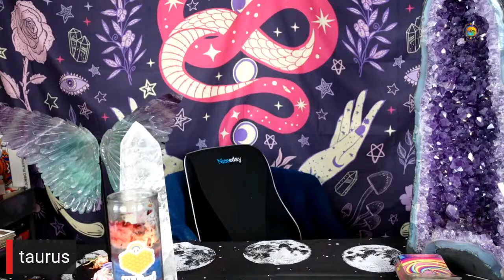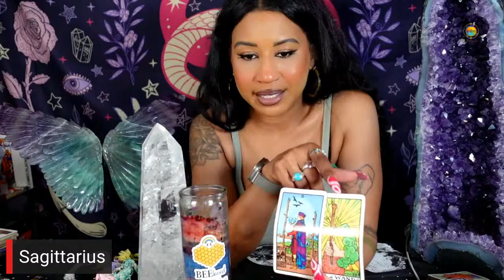🌝Full Moon in Scorpio - ALL SIGNS Horoscopes! LETS GET DEEP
🔮Themes & Predictions: 00:05- 18:34

♈Aries: 18:34
♉Taurus: 25:53
♊Gemini: 32:06
♋Cancer: 37:51
♌Leo: 43:12
♍Virgo: 49:08
♎Libra: 54:02
♏Scorpio: 59:38
♐Sagittarius: 1:05:28
♑Capricorn: 1:11:45
♒Aquarius: 1:17:36
♓Pisces: 1:22:26

🌝𝐅𝐮𝐥𝐥 𝐌𝐨𝐨𝐧 𝐢𝐧 𝐒𝐜𝐨𝐫𝐩𝐢𝐨🦂
📆𝐀𝐩𝐫𝐢𝐥 𝟐𝟑 𝟐𝟎𝟐𝟒 𝟗𝐩𝐦 𝐄𝐒𝐓 𝐢𝐬 𝐭𝐡𝐞 𝐥𝐢𝐯𝐞, 𝐲𝐨𝐮 𝐜𝐚𝐧 𝐫𝐞𝐩𝐥𝐚𝐲 𝐚𝐧𝐲𝐭𝐢𝐦𝐞 𝐚𝐟𝐭𝐞𝐫.
🕯𝐋𝐈𝐕𝐄 𝐃𝐢𝐬𝐭𝐚𝐧𝐜𝐞 𝐑𝐞𝐢𝐤𝐢 + 𝐒𝐨𝐮𝐧𝐝 𝐁𝐚𝐭𝐡 + 𝐆𝐫𝐨𝐮𝐩 𝐑𝐞𝐚𝐝𝐢𝐧𝐠
✨𝐅𝐨𝐜𝐮𝐬:
✨𝐒𝐞𝐧𝐬𝐮𝐚𝐥 𝐇𝐞𝐚𝐥𝐢𝐧𝐠 𝐀𝐭𝐭𝐮𝐧𝐞𝐦𝐞𝐧𝐭✨
𝐭𝐨 𝐜𝐚𝐥𝐥 𝐢𝐧
✨𝐓𝐫𝐚𝐧𝐬𝐟𝐨𝐫𝐦𝐚𝐭𝐢𝐨𝐧✨
✨𝐀𝐥𝐢𝐠𝐧𝐞𝐝 𝐓𝐢𝐦𝐞𝐥𝐢𝐧𝐞𝐬✨
✨𝐓𝐡𝐢𝐫𝐝 𝐄𝐲𝐞 𝐔𝐩𝐠𝐫𝐚𝐝𝐞𝐬✨
✨𝐒𝐚𝐜𝐫𝐚𝐥 𝐂𝐡𝐚𝐤𝐫𝐚 𝐝𝐞𝐞𝐩 𝐜𝐥𝐞𝐚𝐧𝐬𝐞✨
✨𝐬𝐞𝐱𝐮𝐚𝐥 𝐭𝐫𝐚𝐮𝐦𝐚 𝐡𝐞𝐚𝐥𝐢𝐧𝐠✨
✨𝐡𝐢𝐠𝐡𝐞𝐫 𝐬𝐞𝐥𝐟 𝐚𝐥𝐢𝐠𝐧𝐦𝐞𝐧𝐭✨
✨𝐟𝐞𝐞𝐥𝐢𝐧𝐠 𝐠𝐨𝐨𝐝 𝐢𝐧 𝐲𝐨𝐮𝐫 𝐬𝐤𝐢𝐧✨
✨𝐫𝐞𝐠𝐚𝐢𝐧 𝐚𝐩𝐩𝐞𝐭𝐢𝐭𝐞 𝐚𝐧𝐝 𝐬𝐥𝐞𝐞𝐩 𝐬𝐜𝐡𝐞𝐝𝐮𝐥𝐞✨
✨𝐫𝐞𝐠𝐮𝐥𝐚𝐭𝐞 𝐧𝐞𝐫𝐯𝐨𝐮𝐬 𝐬𝐲𝐬𝐭𝐞𝐦✨
𝐚𝐧𝐝 𝐫𝐞𝐥𝐞𝐚𝐬𝐞:
👋🏾𝐋𝐞𝐭 𝐠𝐨 𝐨𝐟 𝐭𝐡𝐞 𝐨𝐥𝐝
👋🏾𝐒𝐮𝐫𝐫𝐞𝐧𝐝𝐞𝐫 𝐒𝐭𝐫𝐞𝐬𝐬
👋🏾𝐒𝐞𝐥𝐟 𝐃𝐨𝐮𝐛𝐭
👋🏾𝐈𝐧𝐝𝐞𝐜𝐢𝐬𝐢𝐨𝐧
👋🏾𝐂𝐨𝐧𝐟𝐮𝐬𝐢𝐨𝐧
👁𝐄𝐧𝐞𝐫𝐠𝐲 𝐄𝐱𝐜𝐡𝐚𝐧𝐠𝐞: $𝟐𝟐
𝐈𝐧𝐜𝐥𝐮𝐝𝐞 𝐟𝐮𝐥𝐥 𝐧𝐚𝐦𝐞
(𝐲𝐨𝐮 𝐜𝐚𝐧 𝐩𝐮𝐫𝐜𝐡𝐚𝐬𝐞 𝐚 𝐬𝐩𝐨𝐭 𝐟𝐨𝐫 𝐚 𝐥𝐨𝐯𝐞𝐝 𝐨𝐧𝐞.
⌛𝐓𝐢𝐦𝐞: 𝐓𝐮𝐞𝐬𝐝𝐚𝐲 𝐀𝐩𝐫𝐢𝐥 𝟐𝟑 𝟐𝟎𝟐𝟒 𝟗𝐩𝐦 𝐄𝐒𝐓 𝐢𝐬 𝐭𝐡𝐞 𝐥𝐢𝐯𝐞, 𝐲𝐨𝐮 𝐜𝐚𝐧 𝐫𝐞𝐩𝐥𝐚𝐲 𝐚𝐧𝐲𝐭𝐢𝐦𝐞 𝐚𝐟𝐭𝐞𝐫.
❓𝐒𝐚𝐲 𝐚 𝐩𝐫𝐚𝐲𝐞𝐫 𝐨𝐟 𝐢𝐧𝐭𝐞𝐧𝐭𝐢𝐨𝐧" "𝐈 𝐚𝐦 𝐨𝐩𝐞𝐧 𝐚𝐧𝐝 𝐫𝐞𝐚𝐝𝐲 𝐭𝐨 𝐫𝐞𝐜𝐞𝐢𝐯𝐞 𝐦𝐲 𝐛𝐞𝐚𝐮𝐭𝐢𝐟𝐮𝐥 𝐛𝐨𝐮𝐧𝐭𝐢𝐟𝐮𝐥 𝐛𝐥𝐞𝐬𝐬𝐢𝐧𝐠𝐬"
𝐂𝐨𝐥𝐨𝐫𝐬: 𝐖𝐡𝐢𝐭𝐞, 𝐕𝐢𝐨𝐥𝐞𝐭, 𝐑𝐞𝐝, 𝐏𝐢𝐧𝐤, 𝐎𝐫𝐚𝐧𝐠𝐞, 𝐏𝐮𝐫𝐩𝐥𝐞
𝐂𝐫𝐲𝐬𝐭𝐚𝐥𝐬: 𝐜𝐥𝐞𝐚𝐫 𝐪𝐮𝐚𝐫𝐭𝐳, 𝐚𝐦𝐞𝐭𝐡𝐲𝐬𝐭, 𝐜𝐚𝐫𝐧𝐞𝐥𝐢𝐚𝐧, 𝐬𝐚𝐩𝐩𝐡𝐢𝐫𝐞, 𝐜𝐢𝐭𝐫𝐢𝐧𝐞,
🌈𝐓𝐡𝐢𝐬 𝐫𝐞𝐢𝐤𝐢 𝐢𝐧𝐜𝐥𝐮𝐝𝐞𝐬:
✅𝐃𝐢𝐬𝐭𝐚𝐧𝐜𝐞 𝐑𝐞𝐢𝐤𝐢
✅𝐘𝐨𝐮𝐭𝐮𝐛𝐞 𝐋𝐢𝐯𝐞 𝐟𝐨𝐫 𝐏𝐚𝐫𝐭𝐢𝐜𝐢𝐩𝐚𝐧𝐭𝐬 𝐎𝐍𝐋𝐘
✅𝐒𝐨𝐮𝐧𝐝 𝐁𝐚𝐭𝐡
✅𝐆𝐫𝐨𝐮𝐩 𝐑𝐞𝐚𝐝𝐢𝐧𝐠
✅𝐓𝐢𝐦𝐞𝐥𝐚𝐩𝐬𝐞 𝐯𝐢𝐝𝐞𝐨 𝐨𝐟 𝐜𝐚𝐧𝐝𝐥𝐞 𝐚𝐥𝐭𝐚𝐫
✅𝐑𝐞𝐢𝐤𝐢 𝐑𝐞𝐩𝐨𝐫𝐭 𝐟𝐨𝐫 𝐚𝐥𝐥 𝐲𝐨𝐮𝐫 𝐂𝐡𝐚𝐤𝐫𝐚𝐬 𝐢𝐧 𝐭𝐡𝐞 𝐲𝐨𝐮𝐭𝐮𝐛𝐞 𝐝𝐞𝐬𝐜𝐫𝐢𝐩𝐭𝐢𝐨𝐧 𝐛𝐨𝐱 𝐭𝐡𝐞 𝐧𝐞𝐱𝐭 𝐝𝐚𝐲

📆Upcoming Events in April👇🏾

🕯️💰April 19 - Abundance Burn for the Jupiter/Uranus conjunction on Jupiter hour 6:30pm est.
This is a candle burn to attract abundance, call in magical miracles and unexpected blessings.l

🔮New readings
✨Quickfire Reading and Tarot Readings (live or pre recorded)

Pilates Class Videos

📚- the beeloved reiki school levels 1 & 2 are open for enrollment

🌹- astrology readings for eclipse season and mercury rx now available

🛍️- shop the beeloved botanica for ya magical needs